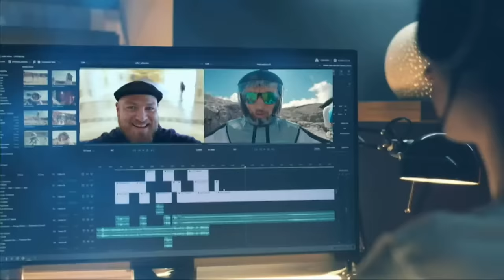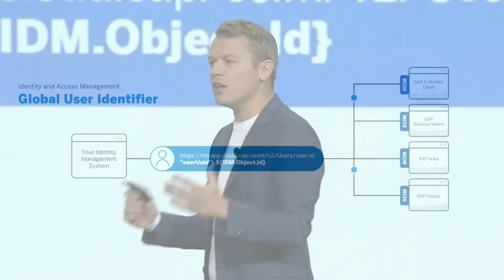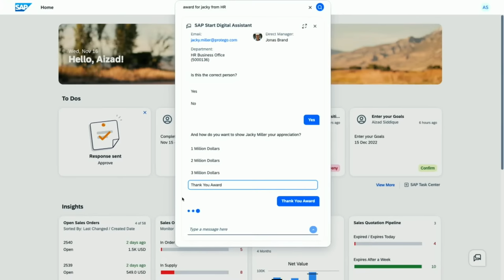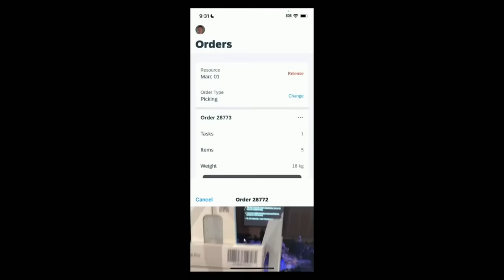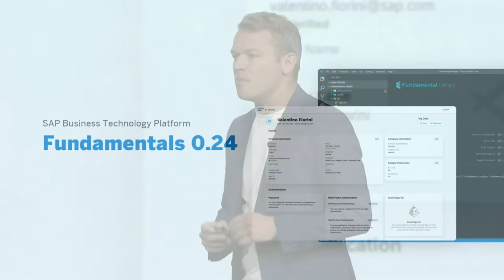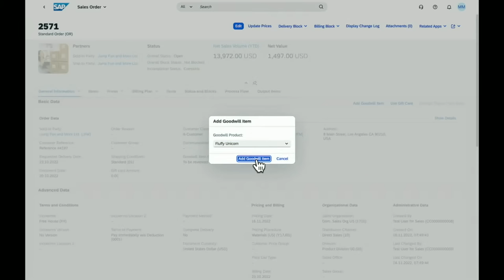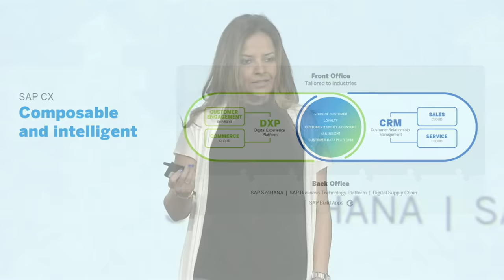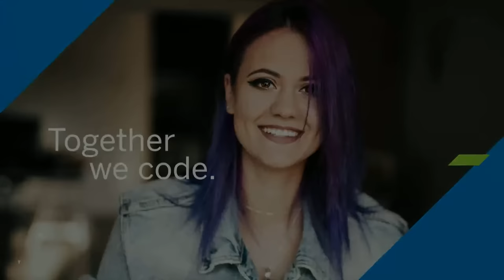SAP TechEd in 2022: Business Applications Keynote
🔔Tune into the Business Applications Keynote for a comprehensive glance at our product portfolio. Learn how our business applications work together to help connect fragmented processes and data end to end – the base to maneuver in today’s new normal of constant crisis management.

▶Thomas Saueressig, Member of the Executive Board of SAP SE, SAP Product Engineering, SAP
▶Meg Bear, President and Chief Product Officer, SAP SuccessFactors, SAP
▶Ritu Bhargava, President and Chief Product Officer, SAP Customer Experience, SAP
▶Jan Gilg, President and Chief Product Officer, SAP S/4HANA, SAP
▶Muhammad Alam, President and Chief Product Officer, Intelligent Spend and Business Network, SAP
▶Philipp Herzig, SVP, Head of Intelligent Enterprise and Cross Architecture, SAP
▶Jim Giles, Google
▶Craig Cook, Google